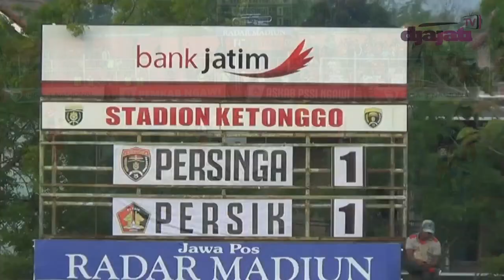Cuplikan Persinga Ngawi Vs Persik Kediri 1-1 Liga 3